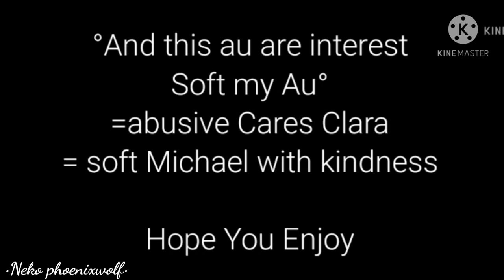~|•|She's...cares about me?|•|~||•My Soft Interest Au•||~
Background Music Copyrighted To The Owner:
Credit:
-Post Malone & Swae Lee="[Music Box Cover] Sunflower"-Post Malone & Swae Lee